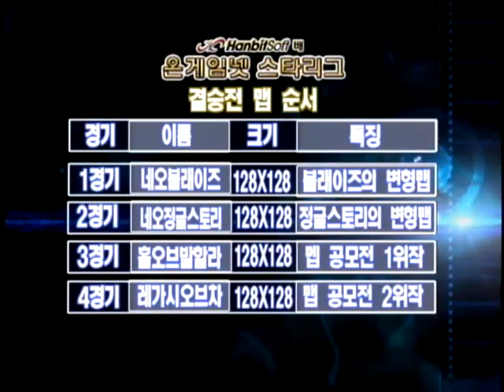Hanbitsoft OSL BoxeR vs JinNam 2001-05-05 @ Neo Blaze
Map: Neo Blaze

BoxeR (Terran)
- Name: 임요환 (Lim Yo Hwan)
- Team: Ideal Space

 vs

JinNam (Zerg)
- Name: 장진남 (Jang Jin Nam)
- Team: (retired)

League: 2001 Hanbitsoft OnGameNet Starleague

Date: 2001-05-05